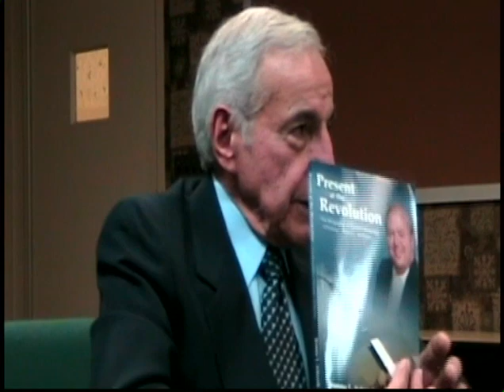Joe Gerace (2008) on Chautauqua County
On Dec. 9, 2008, Joe Gerace, Chautauqua County's first elected County Executive, shared his life's journey at the 2008-09 Turner Winter Series at Chautauqua Institution. The host was Greg Peterson.